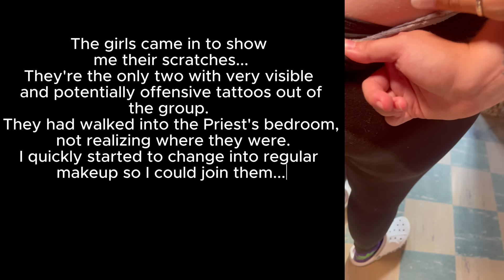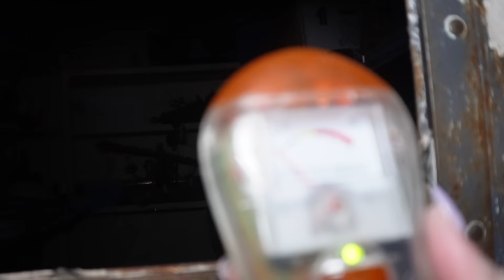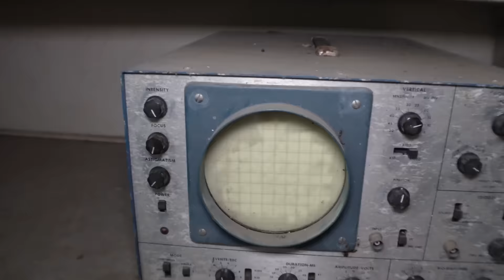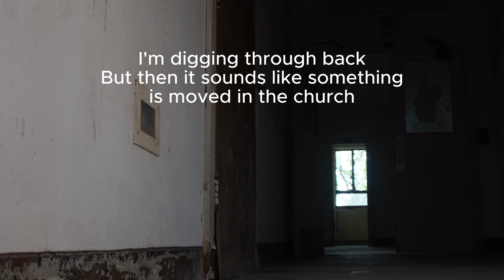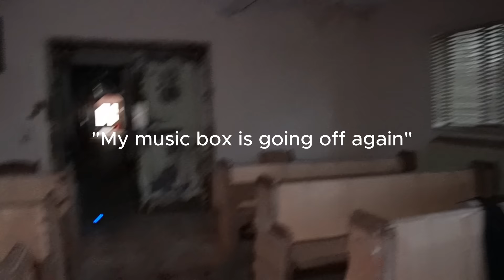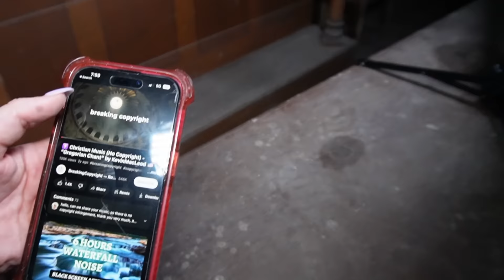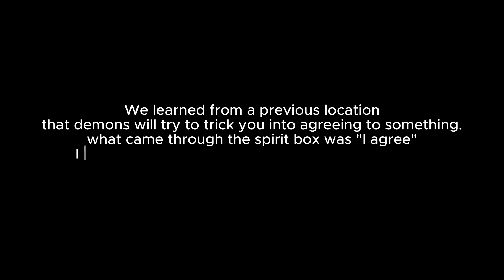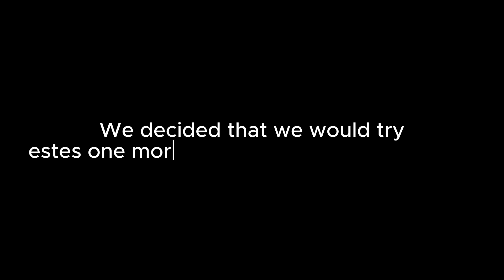Trapped in a DEMONIC Hospital: Yorktown Memorial Hospital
Sorry I've been MIA, but I've gathered so much spooky content for you guys. This is my second time going to Yorktown, and this ended up being way scarier than I could have even imagined. I hope you guys enjoy this mini horror movie and let me know what you guys think...
Follow @TheParanormalPatch @GotGhost @UnholyTrin

If you would like to support any of our spo@oky adventures

Use this Link to get equipment used in video :)

Would love to see you guys over my Tiktok:
@ literallylizzi